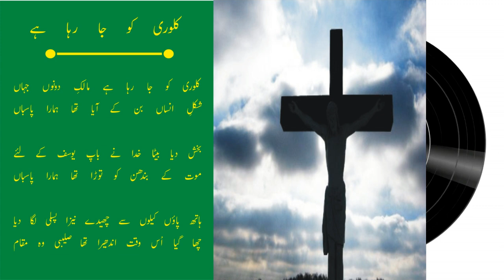Kalvary Ko Jaa Raha Hai II Ijaz Iqbal II Lyrics II Rozo Ke Geet II Masihi Geet II Saleebi Geet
Voice: Ijaz Iqbal
Please Don't Upload Our Any Content/Video On Your Youtube Channel Without  Our Permission, Thanks (This Song Is Subject To Copyright )

More Links